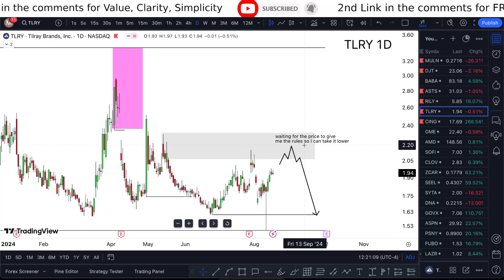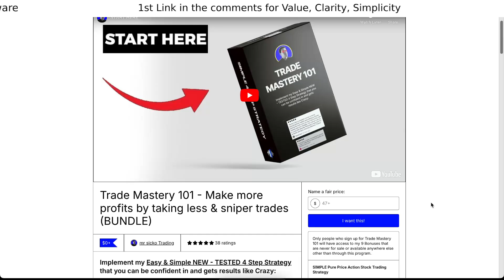TLRY Stock (Tilray stock) TLRY STOCK PREDICTIONS! TLRY STOCK Analysis Tlry stock news today. Funky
TLRY Stock (Tilray stock) TLRY STOCK PREDICTIONS! TLRY STOCK Analysis Tlry stock news today. Funky with tiry earnings next tilray stock predictions with  tilray brands today on  tilray brands stock tilray news with it tilray stock update. Tilray stock predictions which the tilray analysis tilray stock price that is this tilray stock tilray news don't know tilray earnings and what to do. Tilray brands